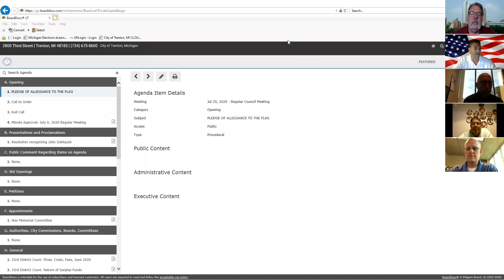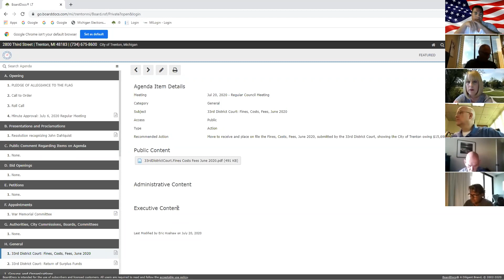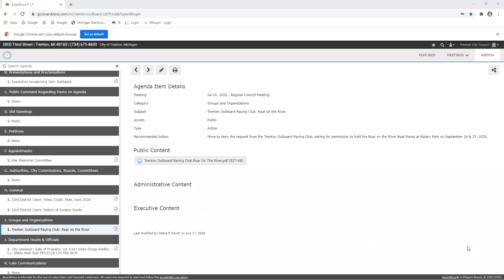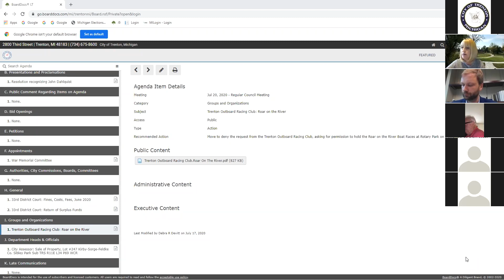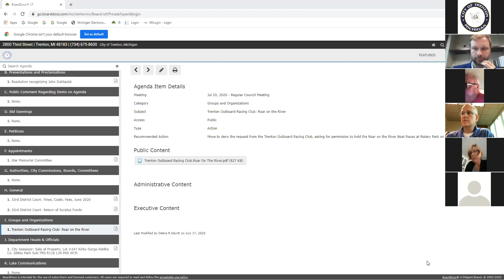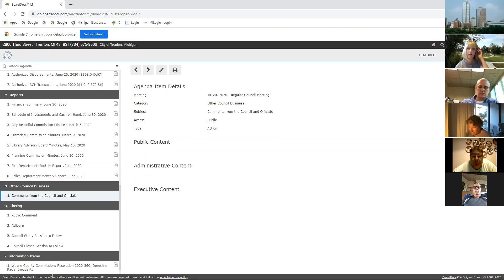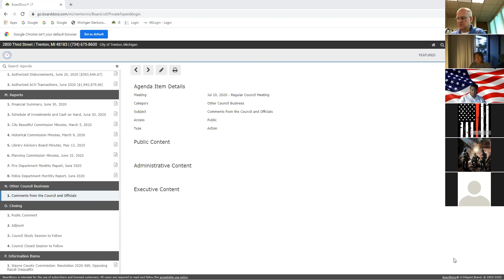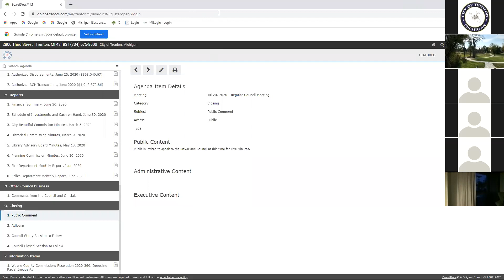City of Trenton Council Meeting and Study Session July 20, 2020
City of Trenton Council Meeting and Study Session 7/20/20